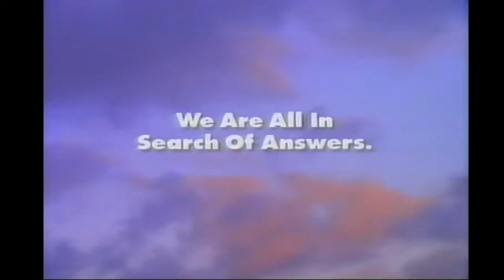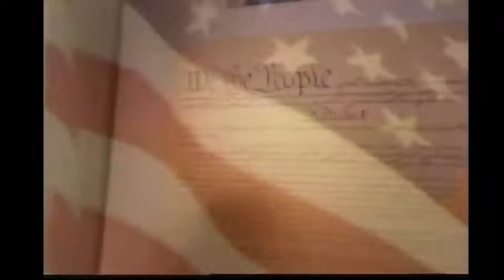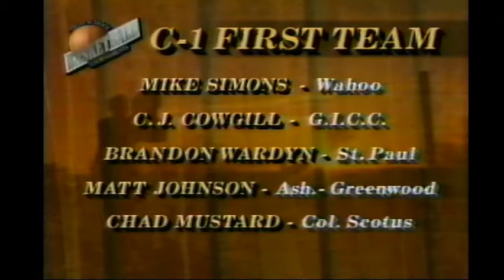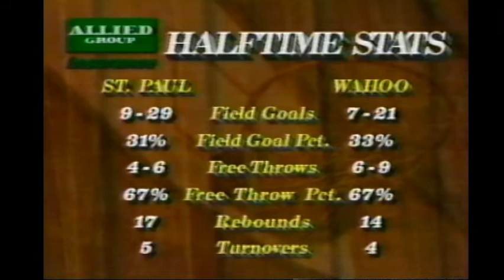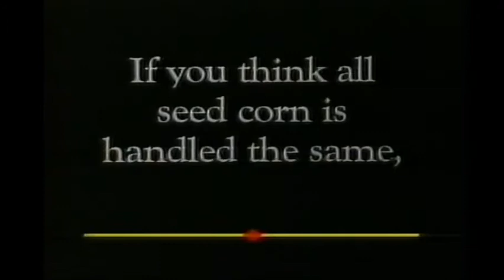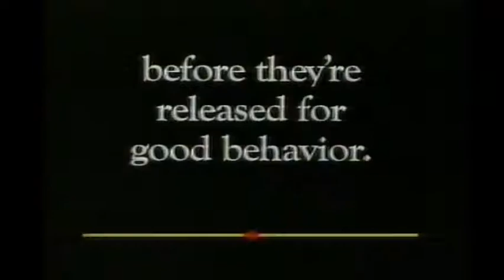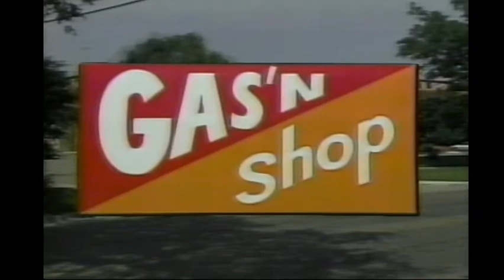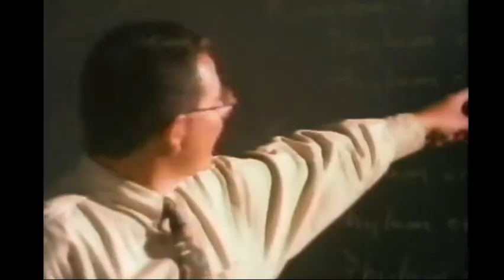1996 NSAA Class C1 Boys Basketball State Championship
This is the 1996 Nebraska School Activities Association (NSAA) Class C1 State Boys Basketball Championship game, featuring the Wahoo Warriors vs. the St. Paul Wildcats. Wahoo won the game, 63-52, bringing home the school's 8th State Championship trophy!